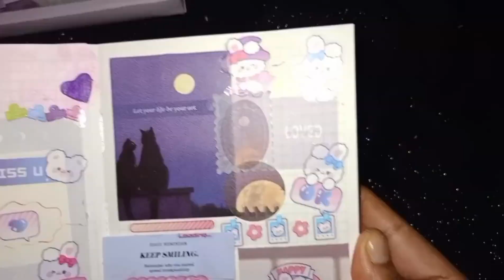PAGE 4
I just wanted to do this but I think I didn't do great 🙃